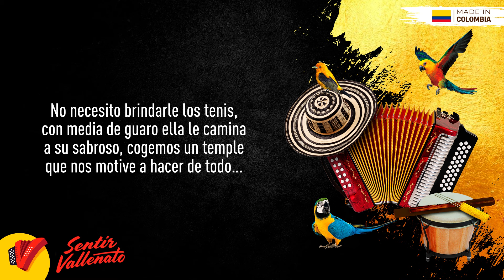El Sabroso, El Vallero Díaz & Omar Geles, Video Letra - Sentir Vallenato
No pares de disfrutar de El Sabroso, un gran éxito de El Vallero Díaz & Omar Geles.

Escúchalo en las plataformas digitales:
YouTube Music:

Autor: Alberto Tico Mercado & Omar Geles

Letra:

Él es el que tiene la plata en la tula,
yo soy el sabroso, el que te hace ricuras.

Todo es de Chanel,
mucho menos de Cartier.
Después de saber besar en el puntico que es,
es saber acariciar para que te busque otra vez.

Yo no sé qué es lo que tengo. ¡Ay! Vallero…,
pero la tengo loquita.
Esa bichota es mía,
aquí el que manda es El Vallero.

No necesito brindarle los tenis,
con media de guaro ella le camina a su sabroso,
cogemos un temple que nos motive a hacer de todo…